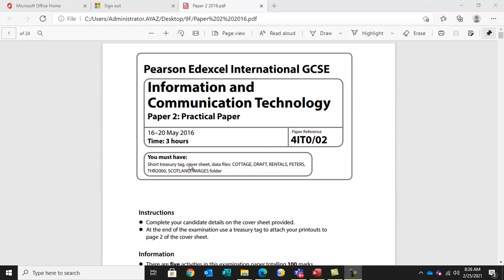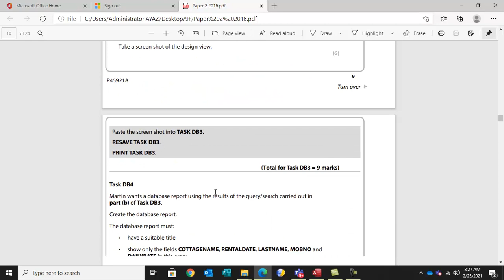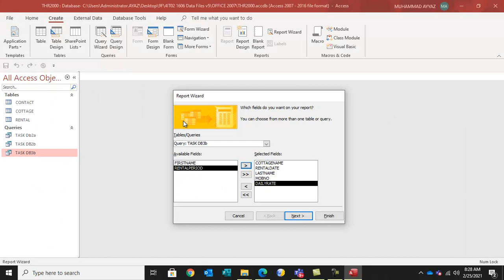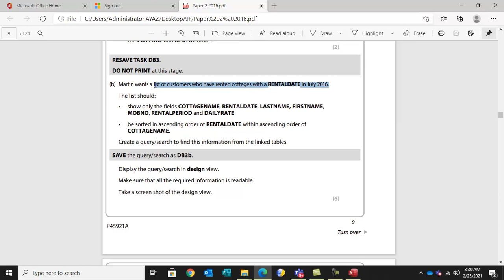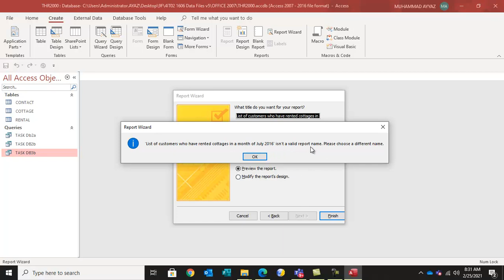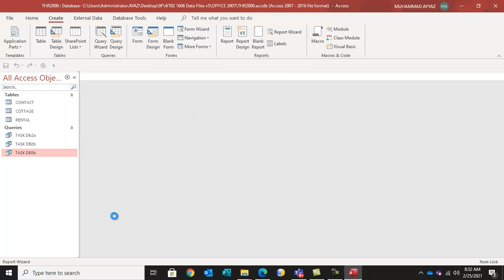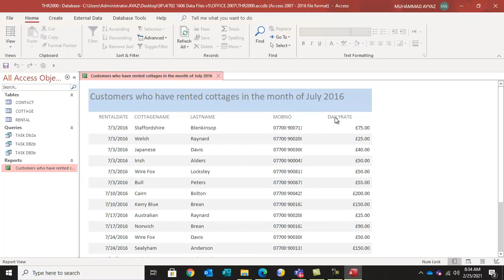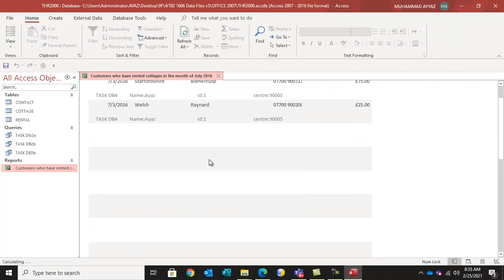Edexcel: ICT IGCSE grade 10 Paper 2 2016 Database TASK DB4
You will learn here how to create reports using queries in MS Access